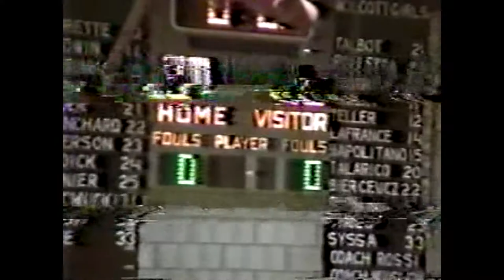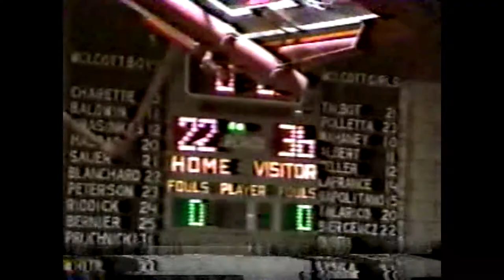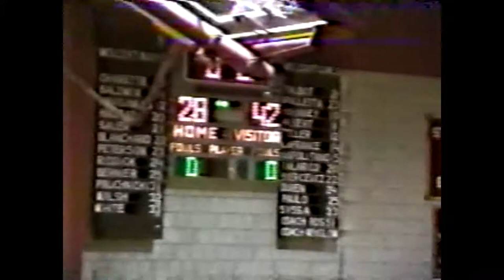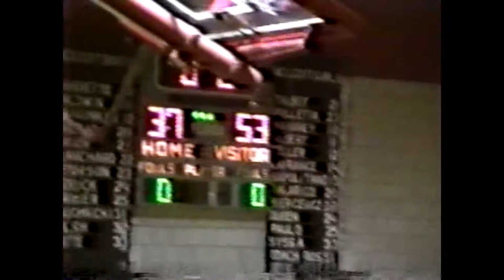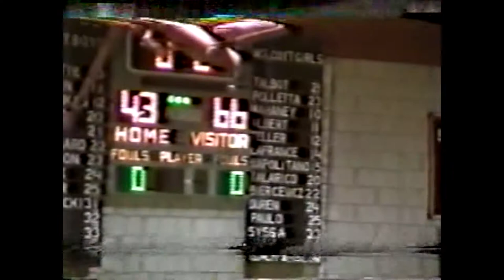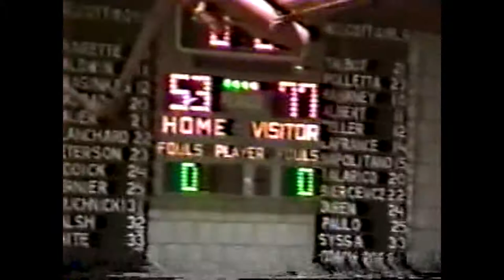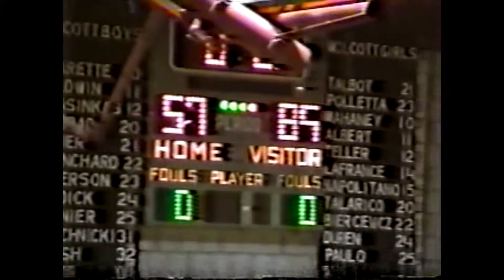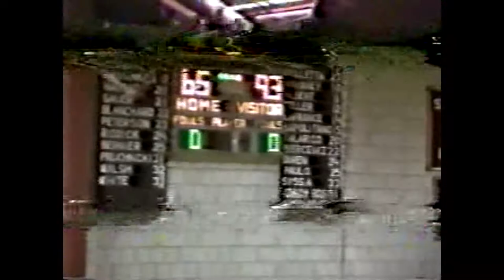Ansonia at Wolcott 12-1993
High School Basketball- Ansonia High Schooll Chargers vs Weolcott High School Eagles 12-1993